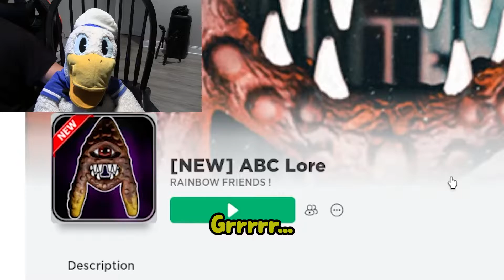Roblox ALPHABET LORE is a REALLY hard game